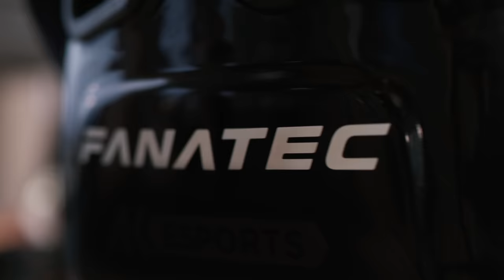WRC drivers play EA SPORTS WRC for the first time!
Watch as reality and games meet as some of the best drivers get hands on with EA SPORTS™ WRC.

Featuring:
• Ott Tänak
• Oliver & Petter Solberg
• Takamoto Katsuta
• Esapekka Lappi
• Teemu Suninen
• Gus Greensmith
• Robert Virves
• William Creighton
• Hamza Anwar

Watch them take to the wheel and put EA SPORTS™ WRC through its paces as the drivers get their first hands on with the game.

EA SPORTS™ WRC will feature over 200 rally stages with greater realism, fidelity, and detail than ever before along with 68 real-world rally cars, covering the entire history of the sport. The Dynamic Handling System is the most authentic and dynamic handling model the Codemasters team has built to date.

Get behind the wheel starting November 3, 2023 on Xbox Series X/S, PlayStation®5, or PC! Pre-order* EA SPORTS™ WRC and receive 3-day early access, all five VIP Rally Pass seasons, and the 3x Team Apparel Pack

EA SPORTS™ WRC lets you build the car of your dreams in the all-new official video game of the FIA World Rally Championship, the first developed by the award-winning team behind the DiRT Rally series. Design and drive your dream rally car with the debut of Builder mode, race and overcome recent events alongside real-world highlights and nostalgic throwbacks in Moments mode, or battle the elements across dirt, snow, and asphalt in the pursuit of the perfect run.

*Conditions and restrictions apply. for details.

0:00 - Rally Drivers play EA SPORTS WRC!
0:13 - Takamoto Katsuta
0:42 - Hamza Anwar & William Creighton
0:53 - Ott Tänak & Robert Virves
1:17 -  Teemu Suninen
1:34 - Gus Greensmith
1:57 - Oliver Solberg & Petter Solberg
2:33 - Esapekka Lappi
3:03 - Takamoto Katsuta
3:15 - Get EA SPORTS WRC